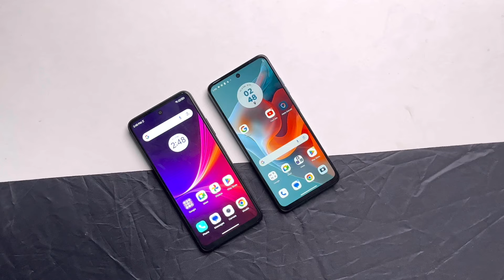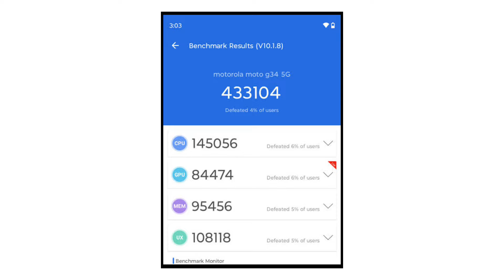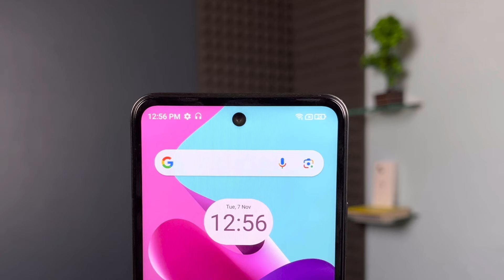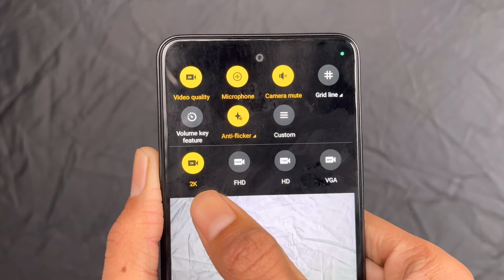Moto G34 5G Vs Lava Blaze 5G Full Comparison | Aapke Liye Konsa Sahi Hai !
Aaj Hum Comparison Karne wale Hai Moto G34 Vs Lava Blaze 2 5G Ka😊

Moto G34 5G Vs Lava Blaze 2 5G
Moto g34 vs lava blaze 2 5g pubg test
Moto g34 vs lava blaze 2 5g
Moto g34 5g vs lava blaze 2 5g camera test
Moto g34 5g vs lava blaze 2 5g gaming test
Moto g34 5G vs lava blaze 2 5g Comparison
Moto g34 5g Blue vs Lava Blaze 2 5g black,
Motorola G34 5g vs lava blaze 2 5g
Moto g34 5g vs lava blaze 2 5g review
Moto g34 5g vs lava blaze 2 5g bgmi test
Moto g34 5g vs new lava blaze 2 5g
Motorola G34 5G vs new Lava Blaze 2 5g
Moto g34 5g blue vs lava blaze 2 5g camera test
Moto g34 5g vs lava blaze 2 5g camera
Moto G34 5g vs lava blaze 2 5g peed test
Moto g34 5g vs lava blaze 2 5g speed test
Moto g34 5g vs lava blaze 2 5g battery drain test
Moto G34 5g vs lava blaze 2 5g battery test
Moto g34 5g vs lava blaze 2 5g pubg test
Moto g34 5g vs lava blaze 2 5g processor
Lava Blaze 2 5G vs Moto G34 5G
Lava Blaze 2 5g versus Moto g34 2 5g
Lava Blaze 2 5g vs moto g34 5g camera test
Lava Blaze 2 5g vs Moto G34 5G speed test
Lava Blaze 2 5g vs moto g34 5g charging test
Lava new blaze 2 5g vs moto g34 5g
Lava Blaze 2 5g vs moto g34 5g blue
Lava Blaze 2 5g vs moto g34 5g battery test
Lava Blaze 2 5g vs moto g34 5g glowing blue
Lava Blaze 2 5g vs moto g34 5g pubg test
Lava Blaze 2 5g vs Motorola G34 5G
New lava Blaze 2 5g vs Moto g34 5g
Lava Blaze 2 5g vs Moto G34 5g camera comparison